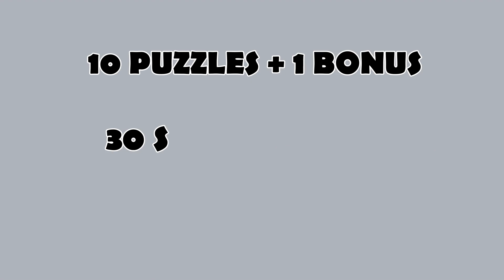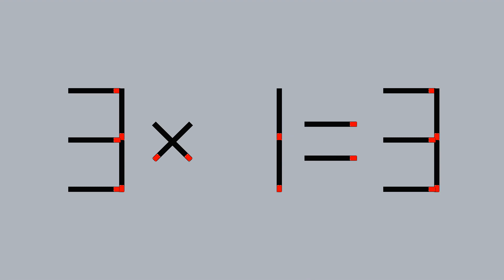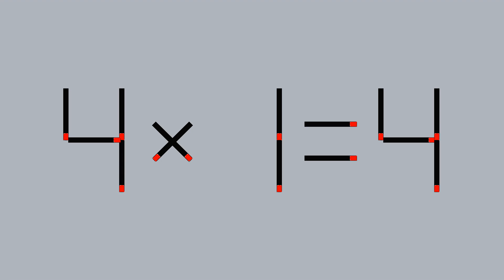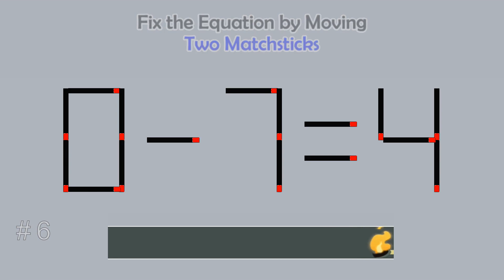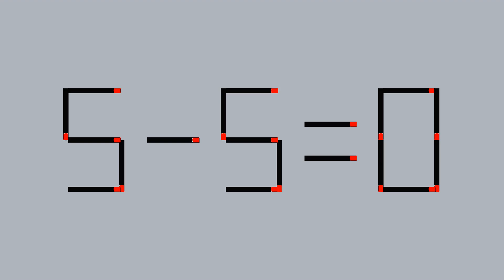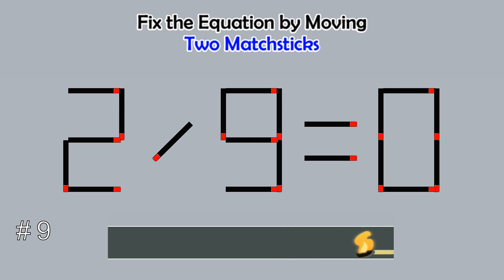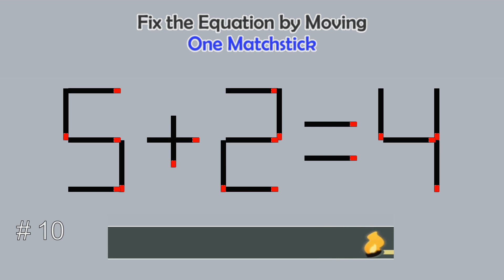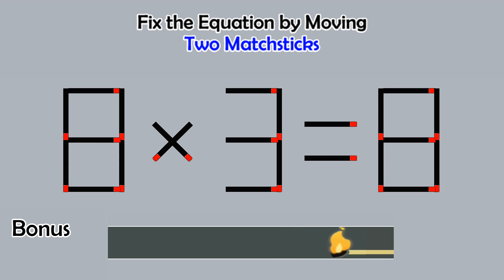Matchstick Studio #103 | Fix the math equation by moving one or two matchsticks |Logic puzzles